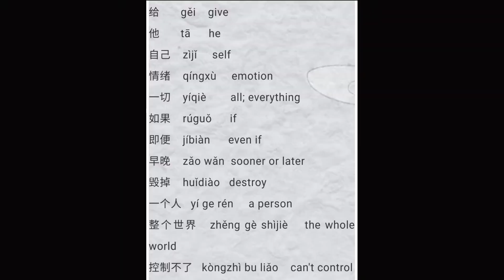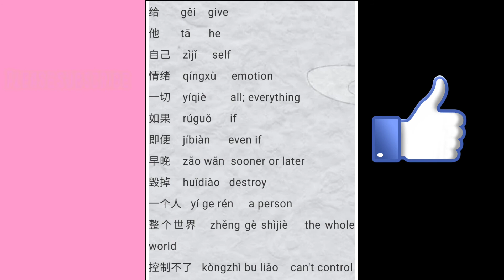Learn Chinese with me for general articles, business, communication.